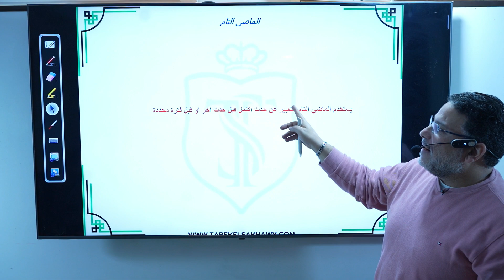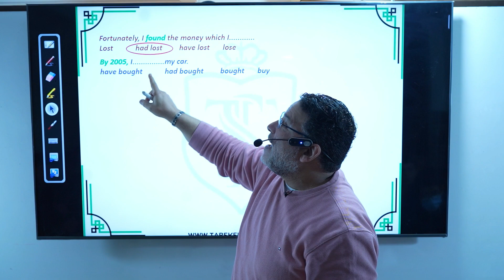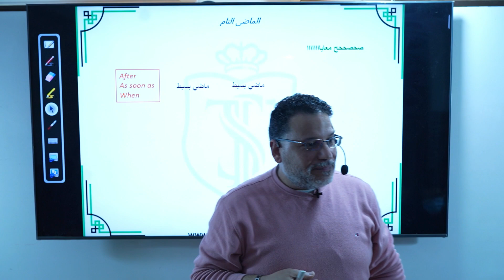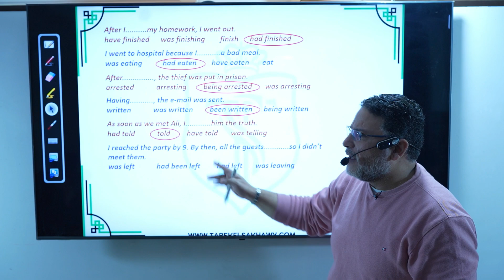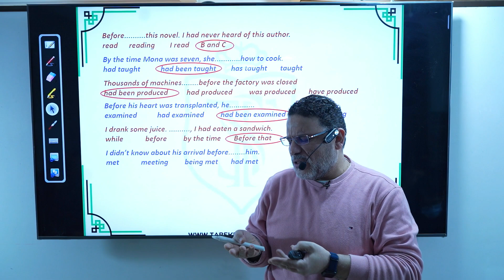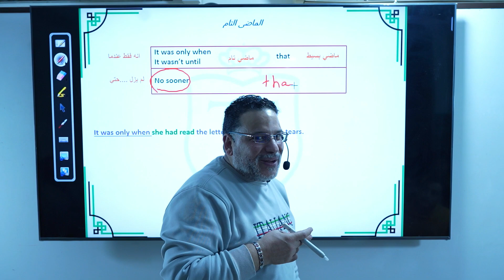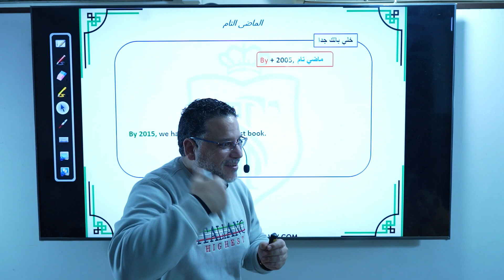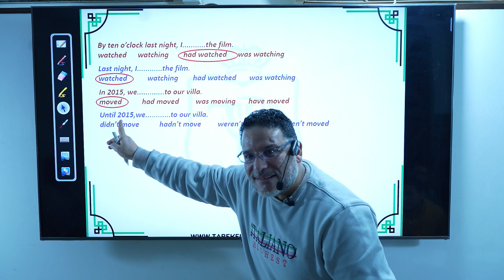قواعد الوحده التاسعه الصف الاول الثانوي | Grammar Unit 9 1st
لينك المنصه :
اهلا و مرحبا بك انا مستر طارق السخاوي
حاصل علي ليسانس اداب وتربيه قسم اللغه الانجليزية جامعة طنطا
 حاصل علي شهادة قسم المناهج و طرق التدريس بجامعة كفر الشيخ
 المستشار التعليمي بجريدة اخبار التعليم
كبير معلمي اللغة الانجليزية خبرة اكثر من 30 عام في تدريس مناهج الثانوية العامة للغة الانجليزية
 قام بتدريس بمدرسة شهيد السلام الثانوية ثم الشهيد عبد المنعم رياض الثانوية العسكرية
تواصل مع تيم الاونلاين
من خلال الواتساب :